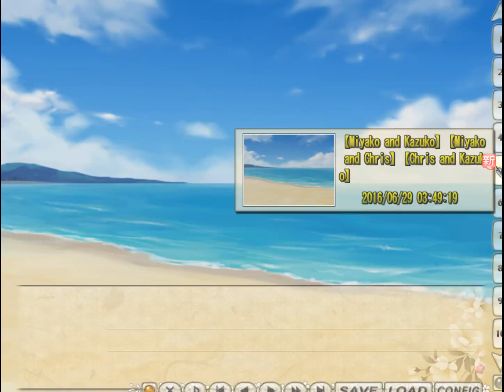Majikoi A-1 - Benkei Route - Part 6